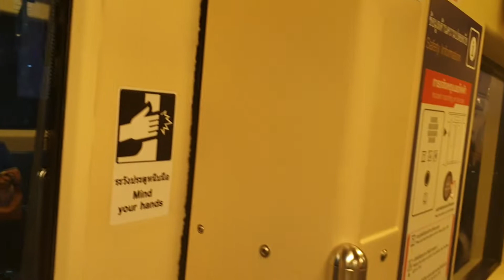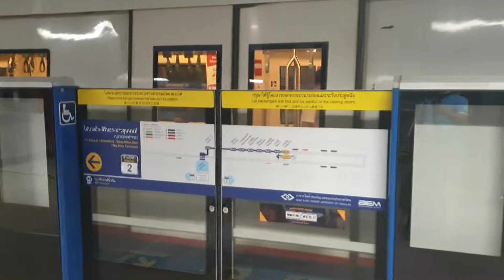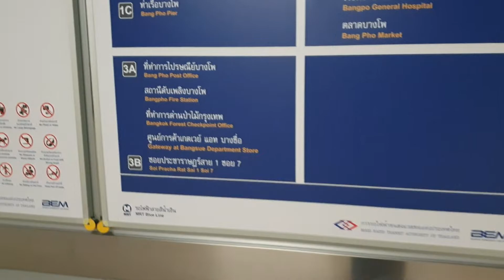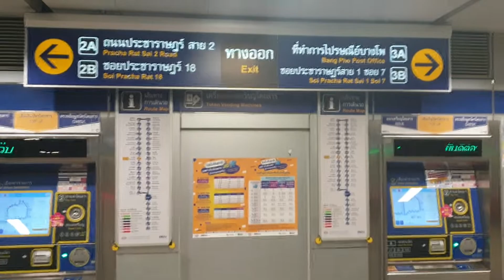Bangpo MRT Station to Thai Parliament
Walking from MRT Station (Bangpo) to Thai Parliament